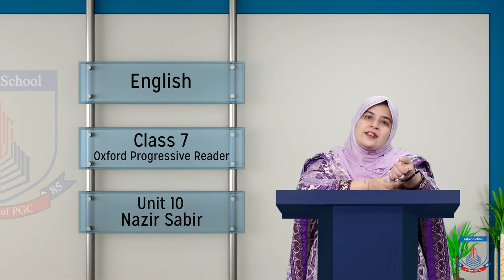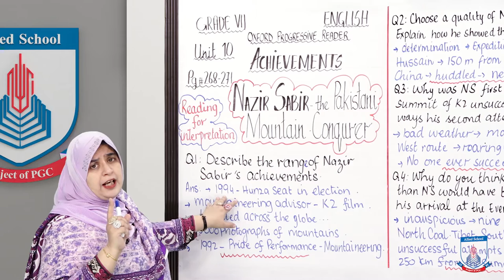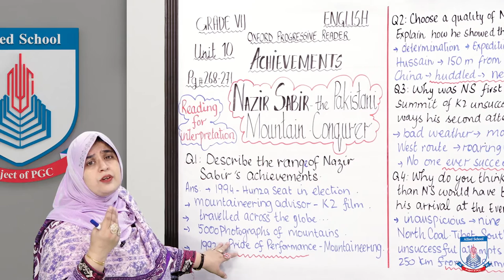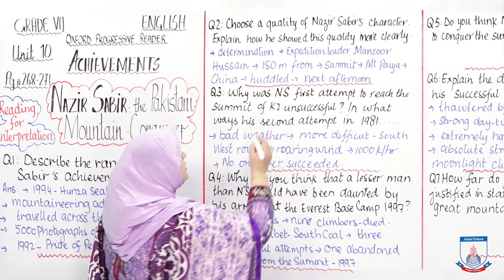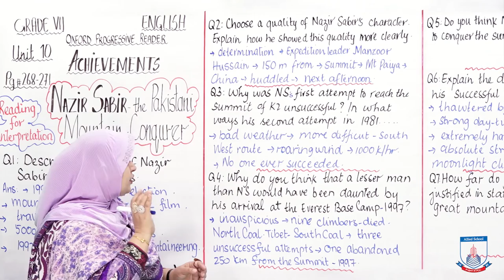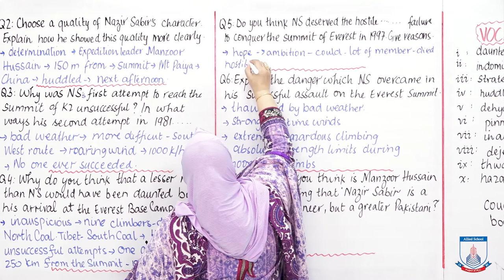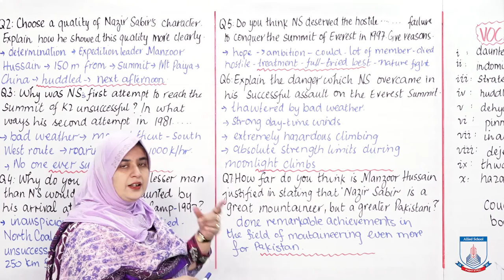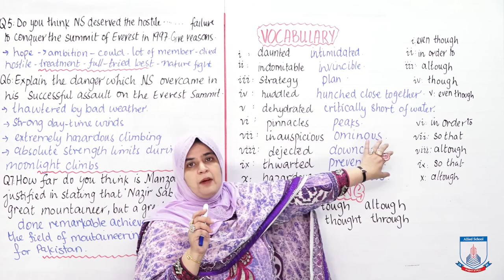Class 7 - English - Unit 10 - Lecture 63 - Nazir Sabir - Allied Schools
This lecture is about a mountaineer Nazir Sabir who had amazing achievements in his field of expertise.